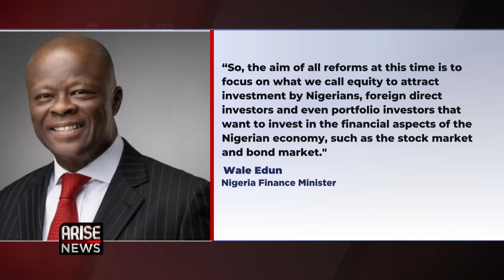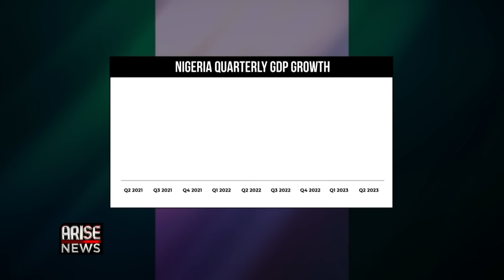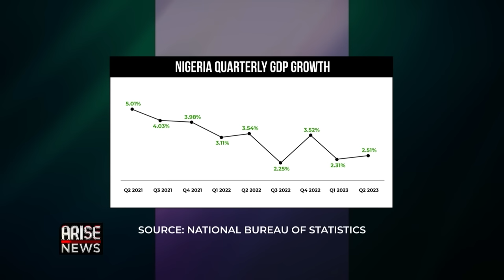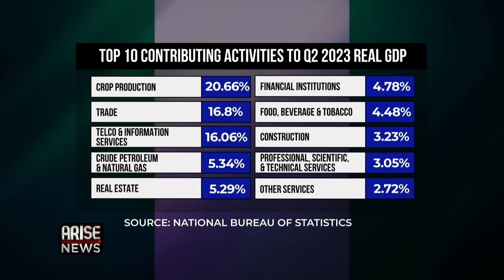92% Of Nigeria’s Employed In The Informal Sector - Chinwe Egwim & Muda Yusuf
Chief Economist at Coronation Merchant Bank, Chinwe Egwim, and Dr. Muda Yusuf, Director/CEO at the Centre for Promotion of Private Enterprise, spoke to the Global Business Report about the Tinubu administration’s goal to create investment that leads to Job growth